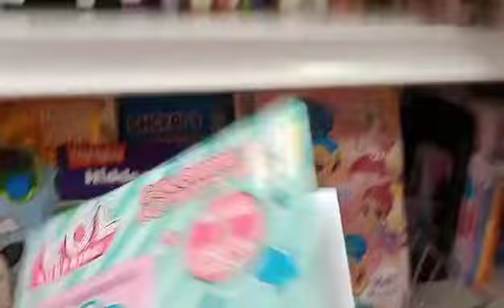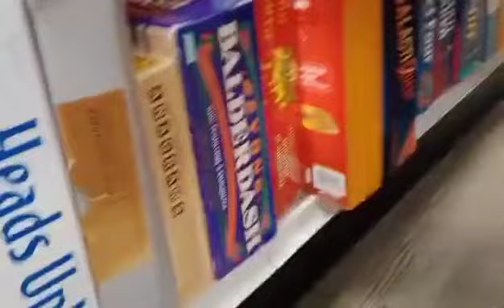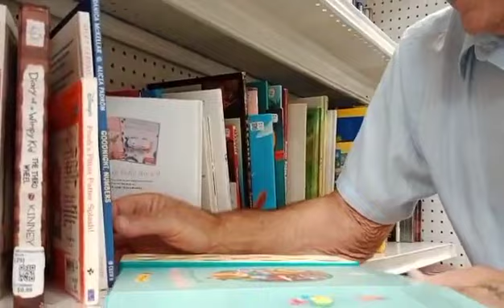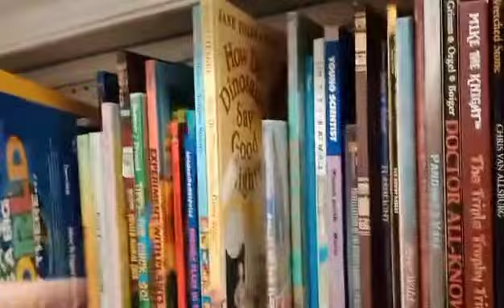May Mansanas at kamatis kame sa garden